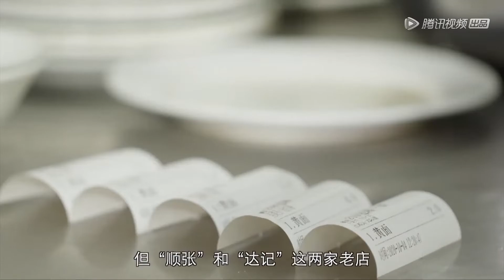揭秘! 原来敦煌八大怪之一的驴肉黄面是这么做的! 【敦煌，千年不散的宴席】 | 腾讯视频 - 纪录片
10月28日起，每天早上十点更新一集。
敦煌是丝绸之路上四大文明的交汇处。本片精选独特且极具地方特色的敦煌美食，依据莫高窟壁画和藏经洞文书中的历史记录按图索骥，呈现敦煌本土菜肴与众不同的食材和有着深厚传统的烹制工艺。